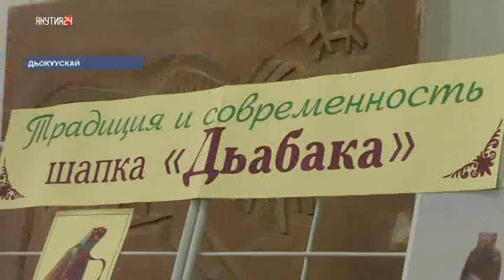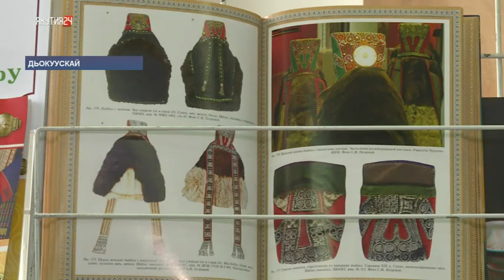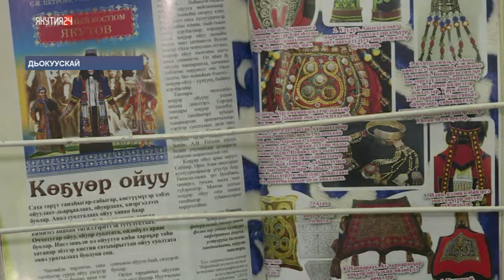Дьокуускай олохтоохторо илиинэн тигии төрүт үгэстэрин билистилэр